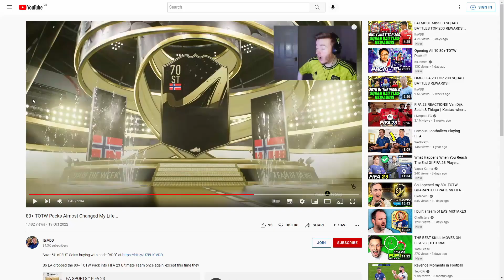RANK 4 FUT CHAMPS REWARDS!!! | RTG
The RTG is back and in this episode, we sadly had no new promo in packs, but that doesn't mean we didn't pack any promo cards! we also finished 14-4 in FUT Champs getting us Rank 4 Rewards!